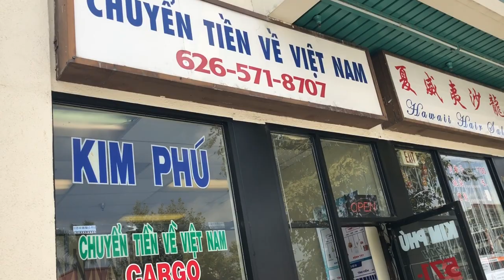Cuộc Sống Ở Mỹ San Gabriel, California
Chia sẻ cuộc sống ở Mỹ về thành phố San Gabriel, California. Nói về giá cả nhà và tiền lời hiện tại.